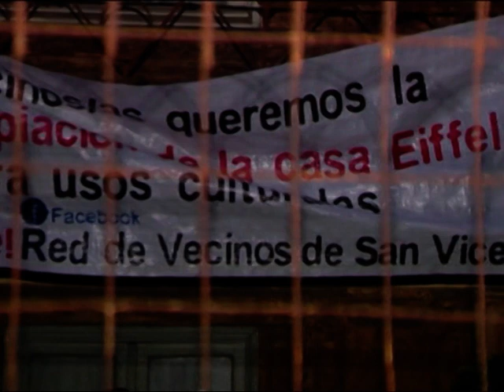RECUPERAN CASA EIFFEL